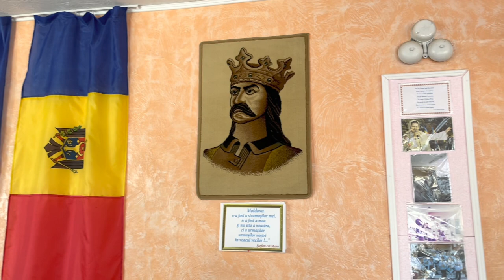O surpriză frumoasă la Câșlița Prut pentru pedagogii Gimnaziului ,,Maria Sarabaș’’